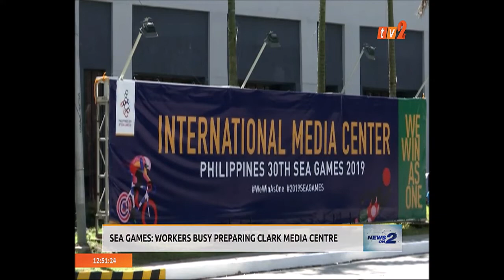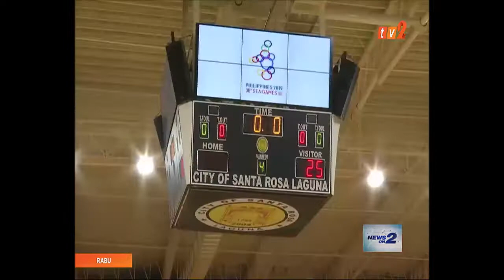27 NOV 2019 – NEWS ON 2 – 12.30 NOON